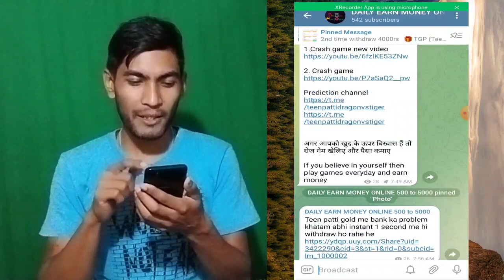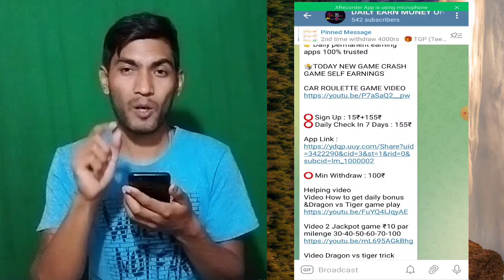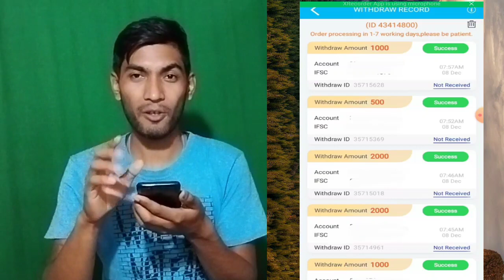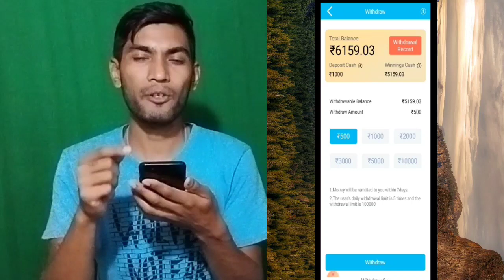OMG क्या करे इतना सारा Withdrawal एक ही दिन में ।। Bindas Earn money daily ll एक बार जरूर देखना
क्या करे इतना सारा Withdrawal एक ही दिन में ।। Bindas Earn money daily ll एक बार जरूर देखना

📧Direct  massage to me Telegram